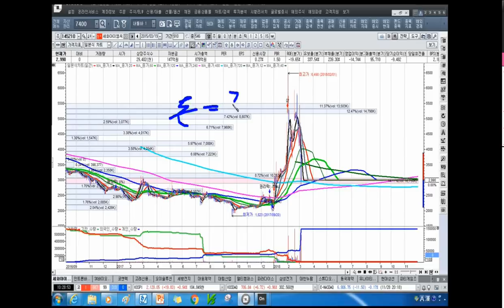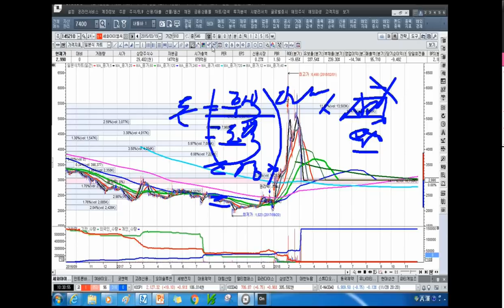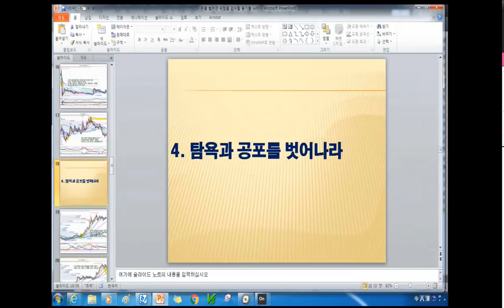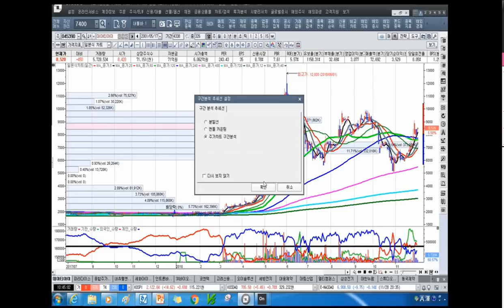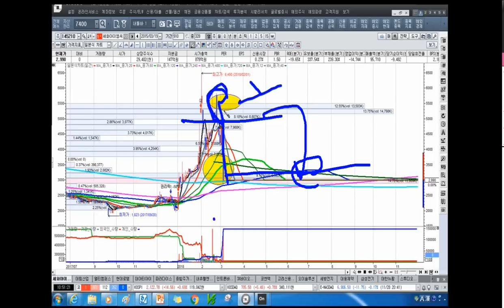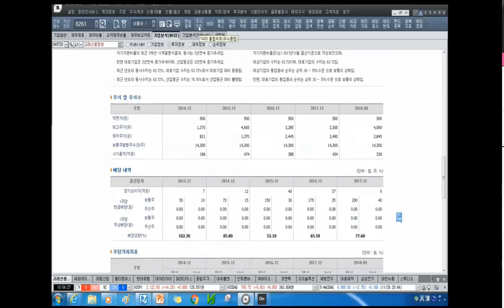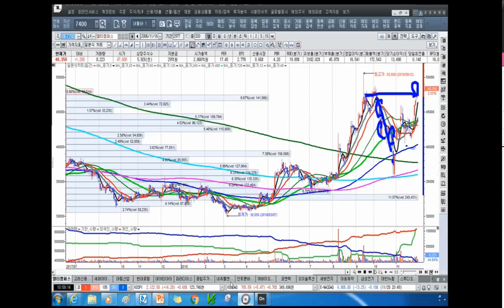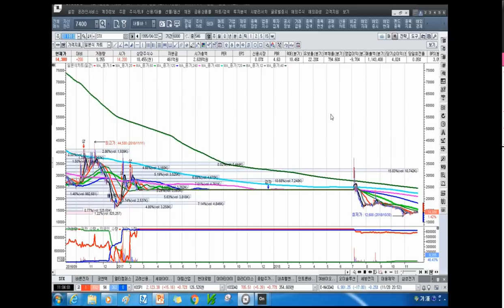[주식투자]투자는 위험없이 수익도 없다[2018.11.30].